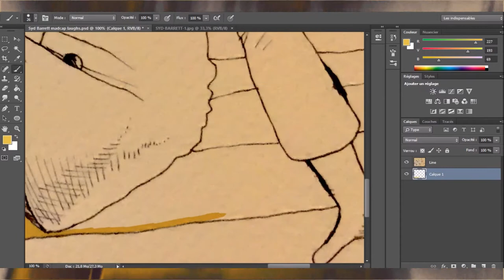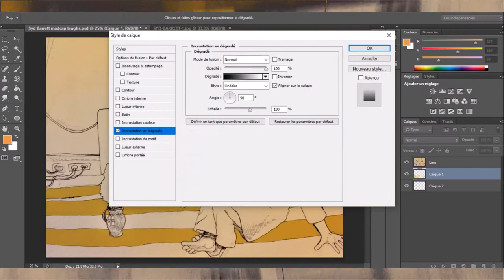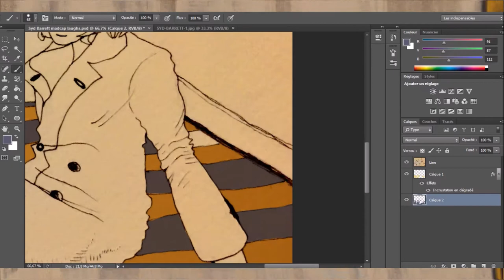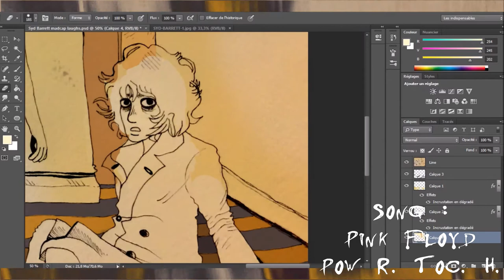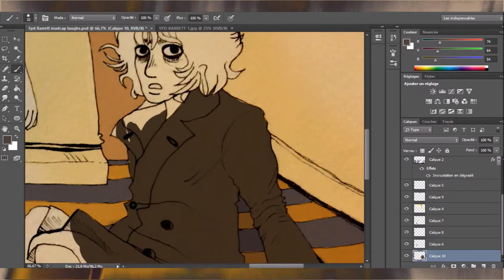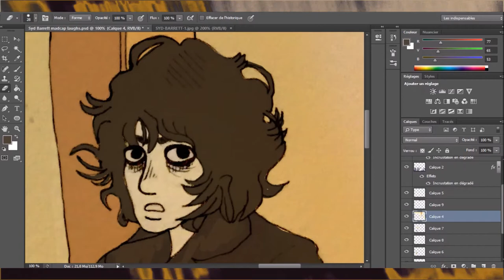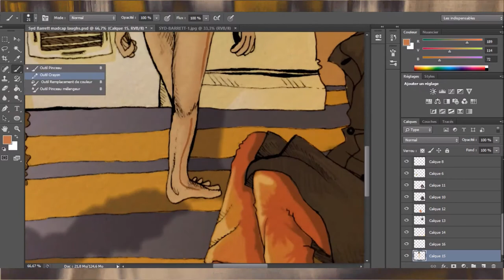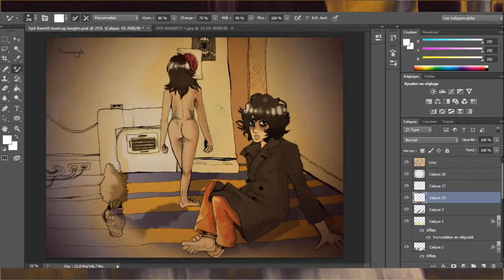[Speedpaint colors] The Madcap Laughs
A drawing of the Madcap Laughs album by Syd Barrett

Song :
Pink Floyd - Jugband blues
Pink Floyd - Pow R. Toc. H.
Robyn Hitchcock - 1974